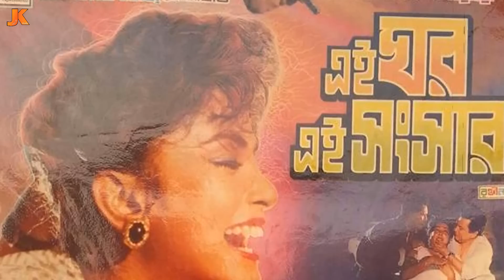বাংলা সিনেমা ইতিহাসের সেরা ১০ জন ভিলেন। যাদের চিরকাল মনে রাখবে ভক্তরা। Top 10 Bangla Movie Villen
Top#10#Bangla#Movie Villen